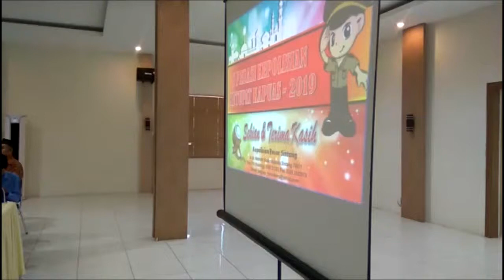Suasana Rapat Koordinasi Lintas Sektoral dalam rangka Menyambut Idul Fitri di Sintang